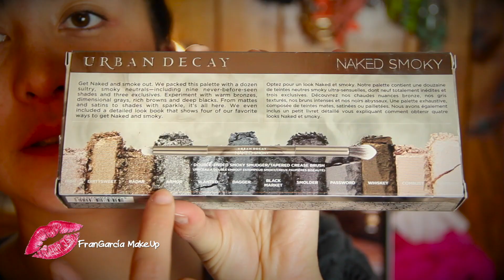Paleta Naked Smokey / Urban Decay - Revision y Look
Mis Bellos les dejo un nuevo video
revisando la hermosa paleta SMOKEY de Urban Decay!!
Espero que les guste mis bellos!!!

Besitos

Pinteres: frangarciamakeup